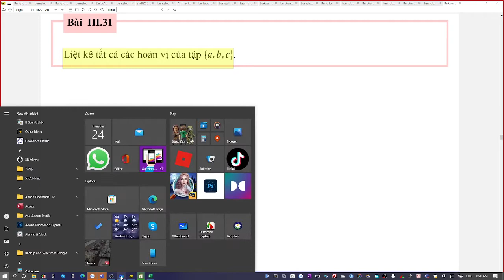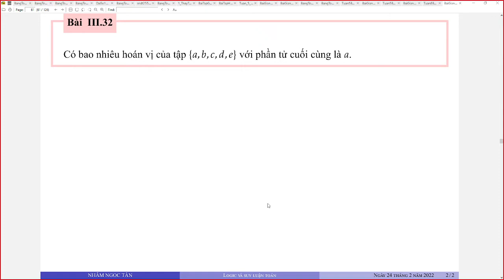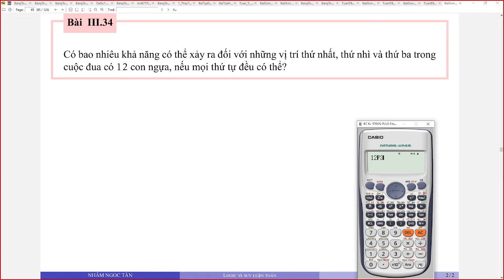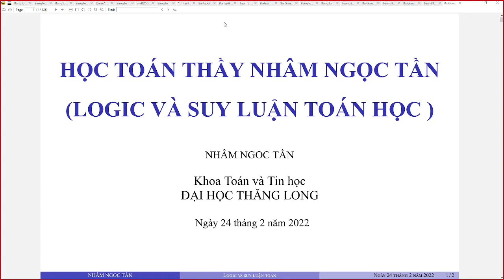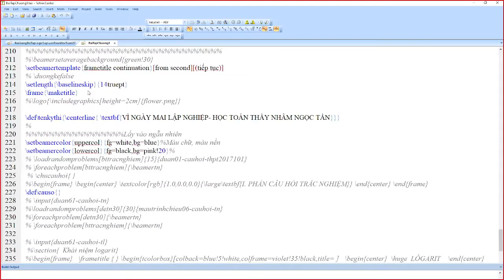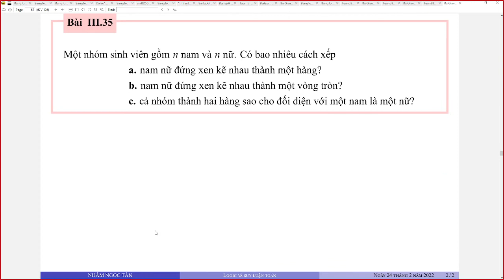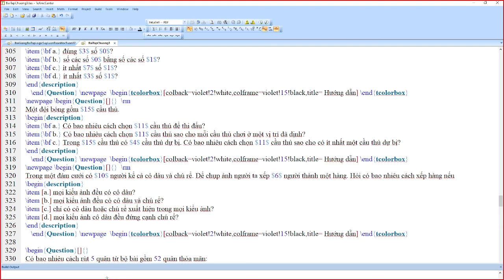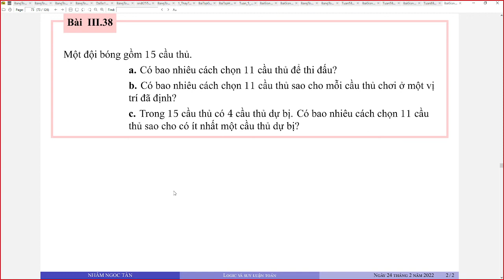Hoán vị, chỉnh hợp, tổ hợp, khai triển nhị thức Newton